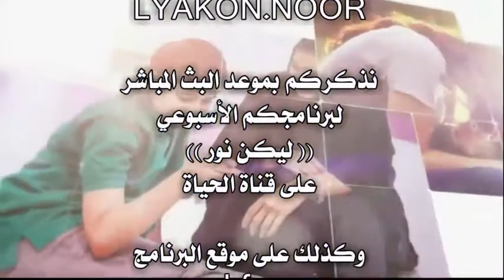10- خطوات عملية للتغيير. 326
المعرفة الكتابية. بناء الشخصية. تطوير المهارات الفردية. شاهد معنا هذا الفيديو الهام لتتعرف على اهم الخطوات اللازمة للتغيير، وان كنت تحتاج إلى مساعدة ولديك بعض الأسئلة اكتب لنا على البريد الألكتروني